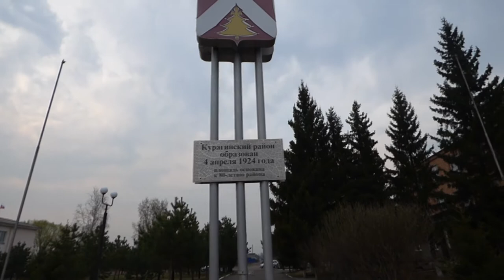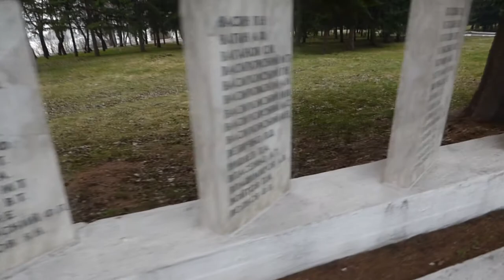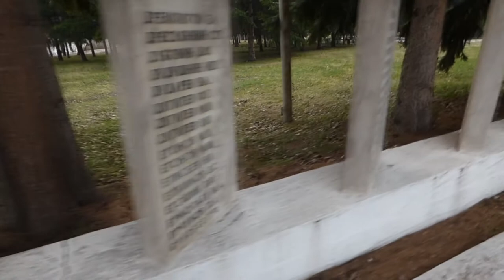My small homeland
The virtual  excursion around Kuragino made by Anna Smirnova 8B Kuragino School3